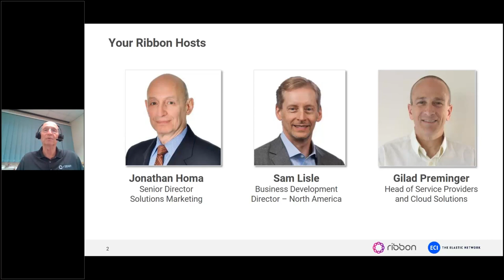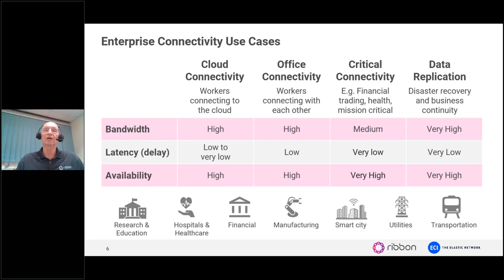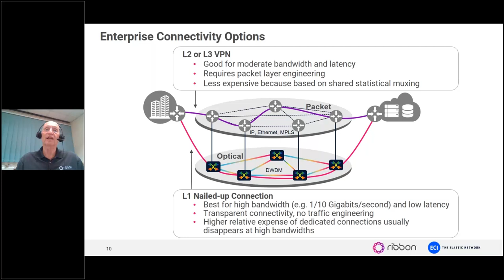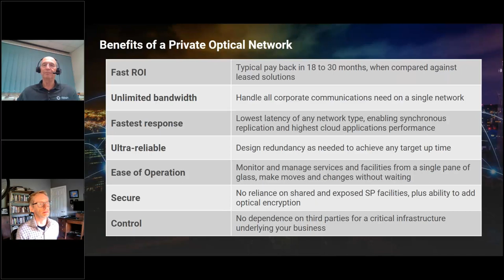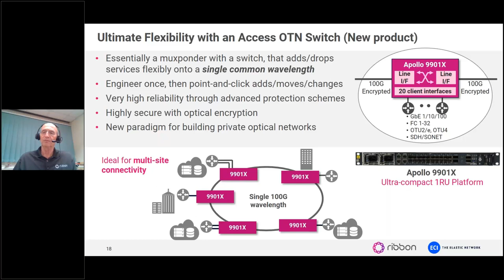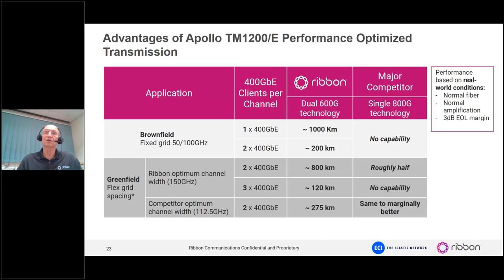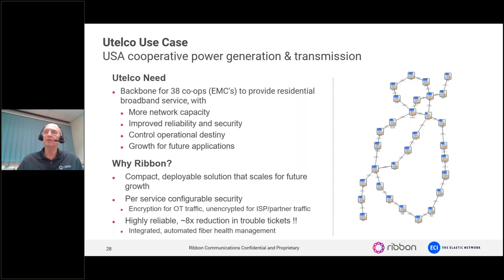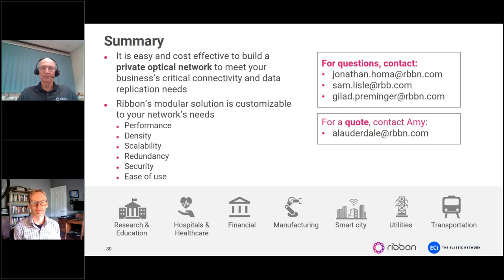Private Optical Network Solutions for Enterprise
Watch on-demand as we show how new slimmed-down easy-to-manage optical networking gear makes it easier than ever to build and run a private optical network. You can do it yourself or work with a system integrator. Either way, you gain sustainable performance and economic competitive advantages for your business.